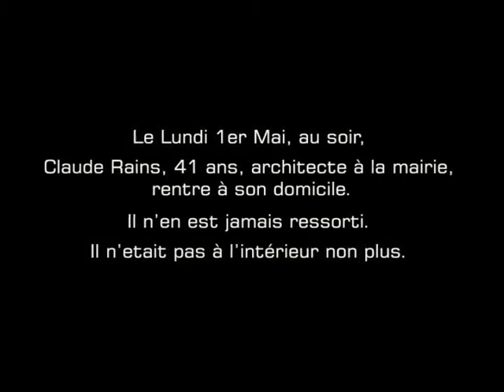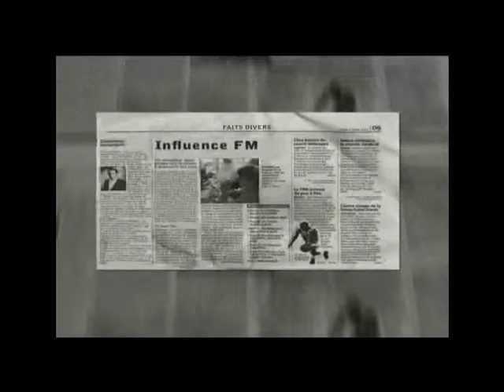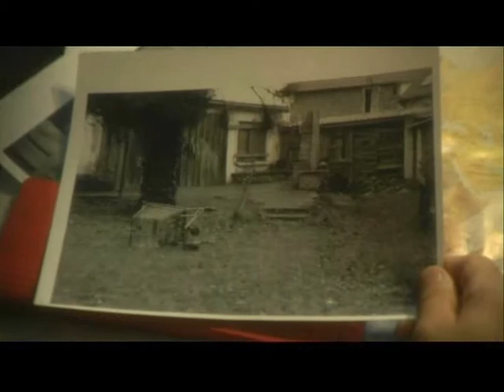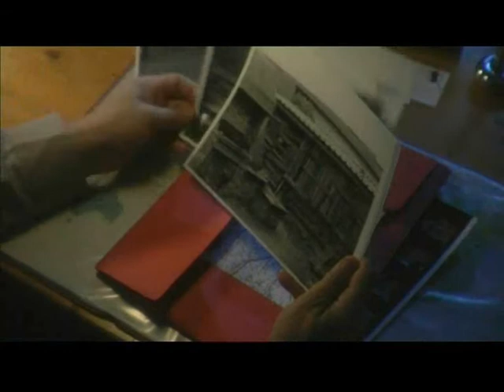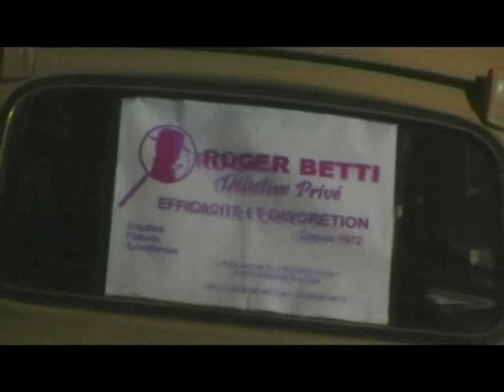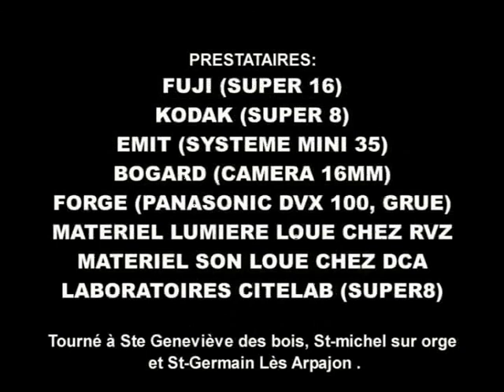La Disparition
Monday, May, 1st , at the evening.

Claude Rains,  back to home.
He has never gone out
He wasn't inside.

Trough a serial of support ( pictures, reportage) the private detective Roger Betti resolves an investigation passed in urban legend. But his  in an unspected way.